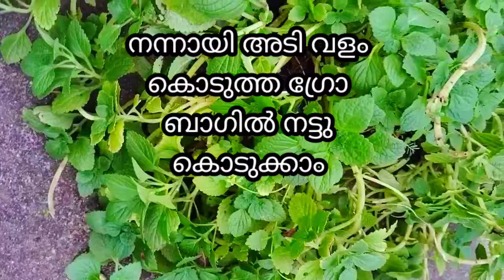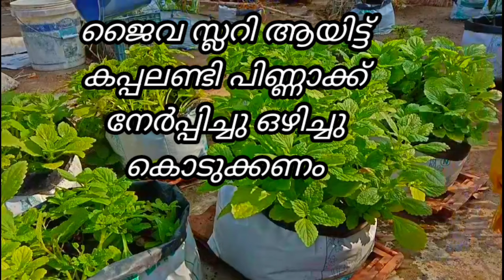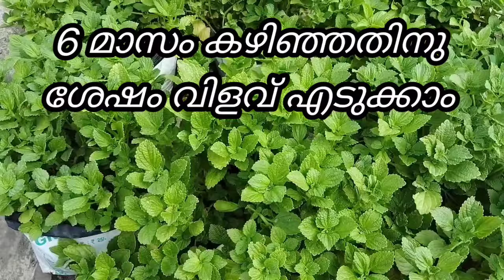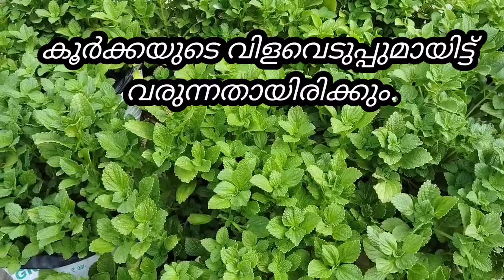വീട്ടിൽ നമുക്ക് കൂർക്ക കൃഷി ചെയ്യാം | koorkka krishi | rajnis janna | terrace farming.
വീട്ടിൽ നമുക്ക് കൂർക്ക കൃഷി ചെയ്യാം | koorkka krishi | rijnas janna |  terrace farming.

I am   reeja from kollam kerala, l presant quality informative vedio on different methods and faming.

homely food recipes, and cookibg methods and many other interesting vedieos.